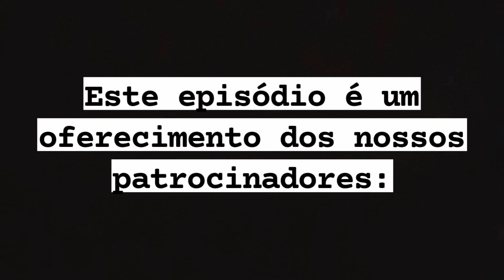Lucas Guimarães Entrevista - Osvaldo Lugato - Prefeito de Rubinéia e Prof. de História